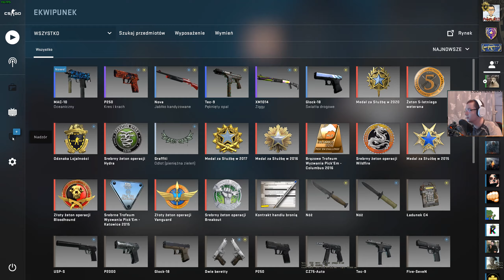Wszyscy widzą przez ściany | Overwatch (PL) [#41] [1440p60fps]